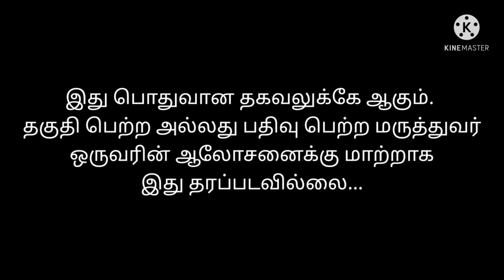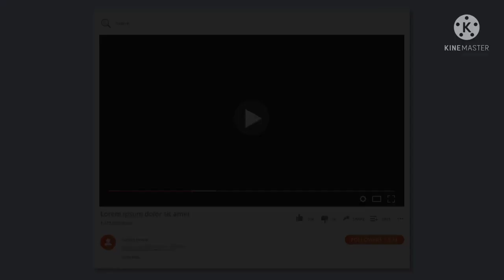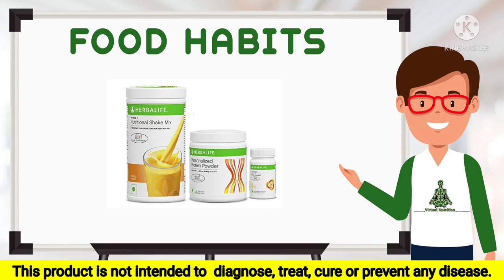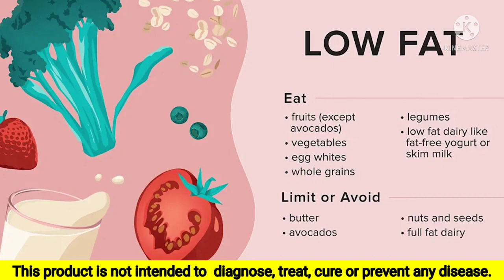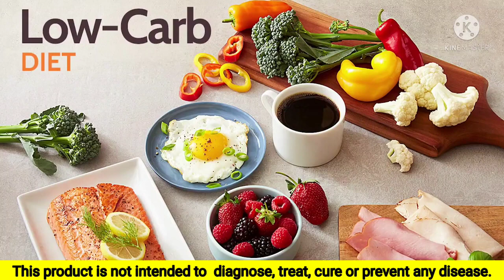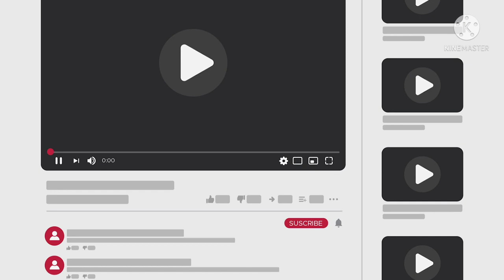✅"Herbalife Fat Loss Tips in Tamil | Effective Weight Loss Secrets" +91 9659804748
✅Herbalife Weight Loss 🤩 one day diet Chart Tamil 🤩 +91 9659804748

*MR. SIVA RAMU*
Nutrition Consultant
(Herbalife Independent Associate & Distributor)
*Available For*

*Diet plan*
*Coaching*
*Nutrition Foods*
*Results Review*
*Sampling Foods*

*Men Coach*
Mr.Shiva
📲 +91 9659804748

*Women Coach*
Mrs.Sindhu
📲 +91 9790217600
*Our Purpose*

👉🏻 Weight loss
👉🏻 Weight Gain
👉🏻 Diabetic
👉🏻 Fitness
👉🏻 Skin care
👉🏻 Men Nutrition
👉🏻 Women Nutrition
👉🏻 Children's Nutrition
👉🏻 Immune Health
👉🏻 Brain 🧠 Health
👉🏻 Digestive Health
👉🏻 Heart Health
👉🏻 Eye 👁️ Health
👉🏻 Bone 🩻 & Joint Health
👉🏻 Healthy Breakfast 🥗

Important: SIVA RAMU are Independent HerbalifeNutrition Associates. Views expressed in thisvideo are that of an individual and not evaluatedby Herbalife Nutrition Company & FDA (Food &Drug Administration). Herbalife products are notintended to diagnose, treat, cure or prevent anydiseases. Results are not typical. Individual resultsmay vary.